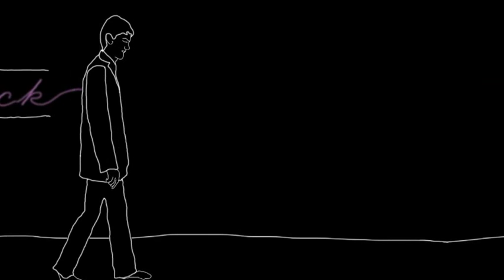True Love Lies [The White Russians]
This is an animated music video for The White Russians song "True Love Lies" from the fantastic album "Pretty Black". The White Russians are a band from Sydney Australia, led by former Machine Gun Fellatio member, Pinky Beecroft. This video was drawn and animated by Eryk Nielsen of flowerlandfilms. It was made using many techniques including rotoscope.